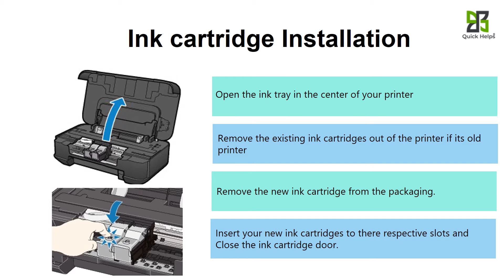HP Deskjet 2720 printer setup | Unbox HP Deskjet 2720 printer | Wi-Fi setup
Follow the instruction to complete the HP Deskjet 2720 printer setup, driver

HP Deskjet 2720 Printer Setup:

1. Unpack your printer and place it in a flat surface and connect the power chords.
2. Install the ink cartridge and load some sufficient amount of paper to it.
3. Download the right driver/software HP Deskjet 2720 and install it.

Unboxing HP Deskjet 2720 Printer:

Unpack your new HP Deskjet 2720 printer from the printer box
Remove all the tape from the printer and place it in a flat surface.
Connect the power chord between the printer and wall outlet.
Now, Connect the USB cable between the printer and Computer.

Ink cartridge Installation:

Open the ink tray in the centre of your printer
Remove the existing ink cartridges out of the printer if its old printer
Remove the new ink cartridge from the packaging.
Insert your new ink cartridges to there respective slots and Close the ink cartridge door.

Load Paper on Printer:

Pull out the paper tray from the HP Deskjet 2720 printer.

Download the software from the official website 123.hp.com.
Tap on Download, then choose your Computer OS and Install the HP Smart App or basic driver.
Go to control panel add a printer menu and select your printer model.
Now, Take print, copy, scan and fax from your HP Smart app.

Printer Wireless Setup:

Install the HP Deskjet 2720 Wireless drivers
Connect your printer with the laptop through USB cable.
Disconnect the USB cable from laptop. Now use the printer through this software wirelessly.

hp deskjet 2720 hp Deskjet 2720 printer
hp deskjet 2720 wireless all-in-one printer
hp deskjet 2720 printer installation
how to